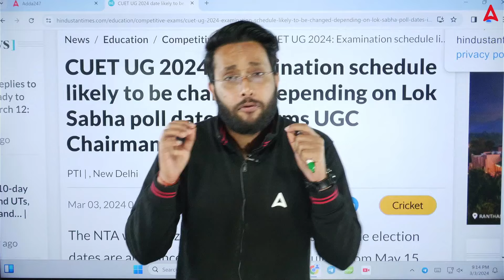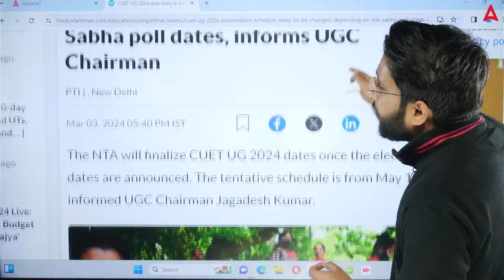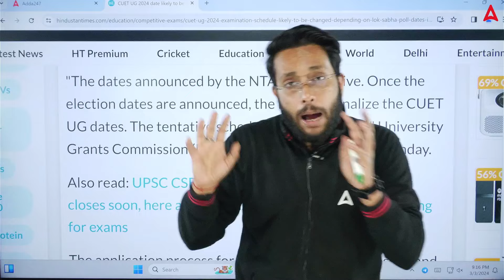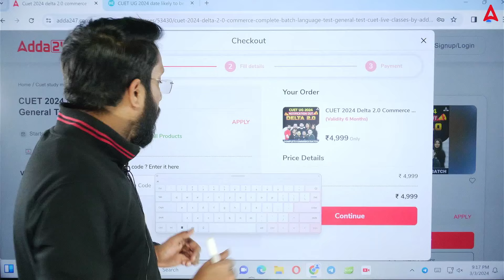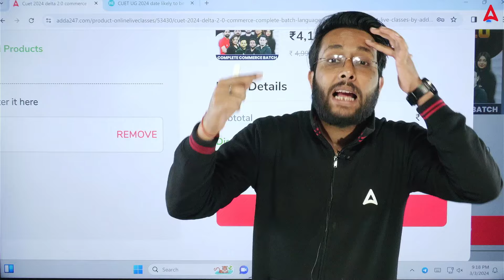CUET UG 2024 Exam Postpone😱 | CUET UG NTA Latest Update | CUET UG Exam Postponed 2024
CUET UG 2024 Exam Postponed😱 | Latest Update | CUET UG NTA Exam Postponed 2024

Stay updated with the latest news on the CUET UG 2024 exam postponement. This video provides detailed information on the new exam dates and any changes in the exam pattern or syllabus. Stay informed and prepared for the CUET UG exam with this important update.

👉 Step 3 Join us on WhatsApp for All Updates, PDF & Notes